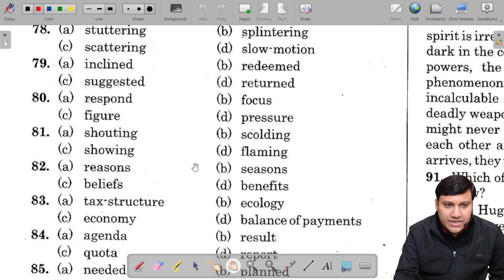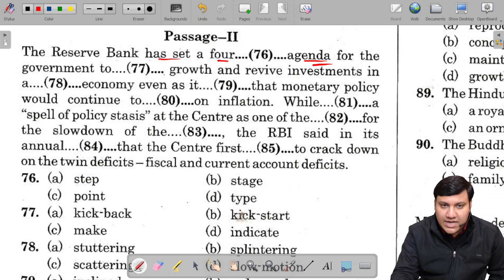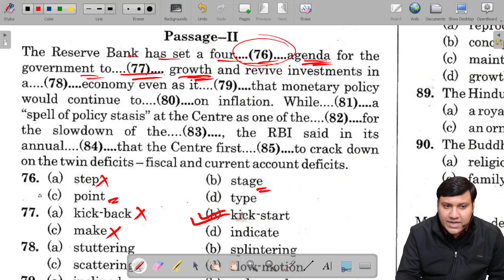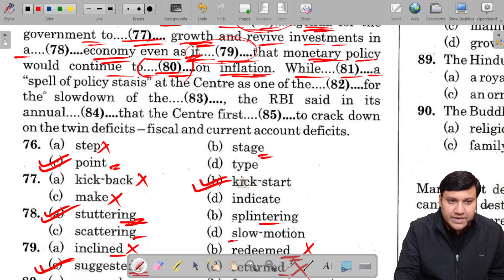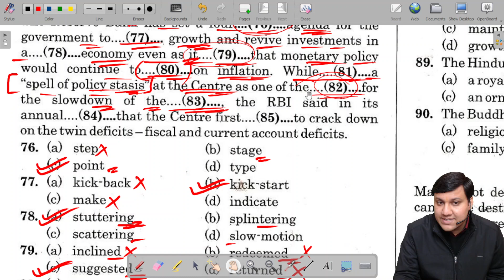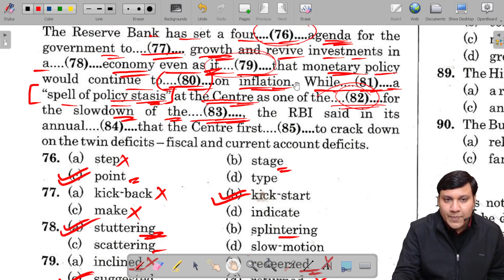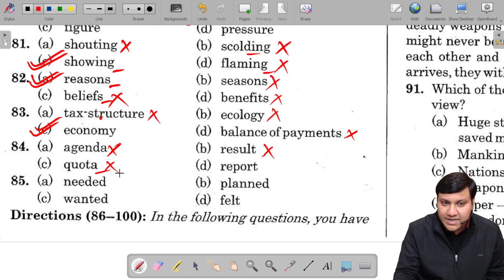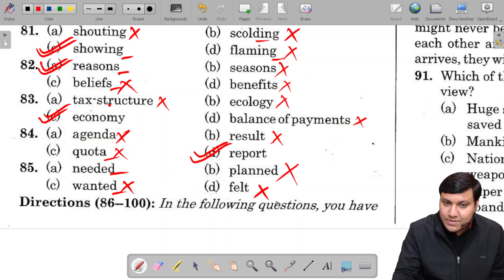CLOZE TEST 9 I BEST TIPS AND TRICKS I 2024 I DAILY ROUTINE I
best tips to slove cloze test
cloze test kaise solve kare
how to get full marks in cloze test
cloze test m full marks kaise gain kare